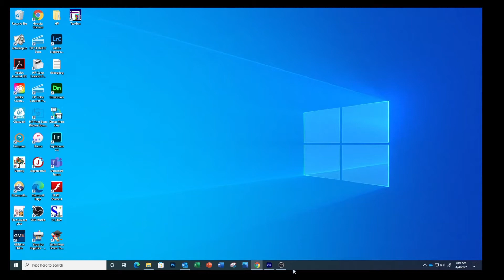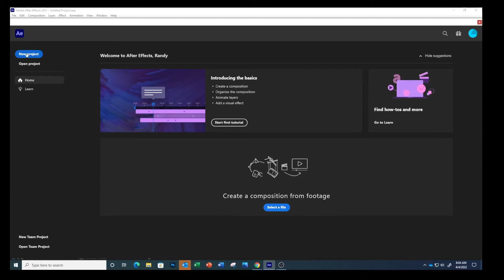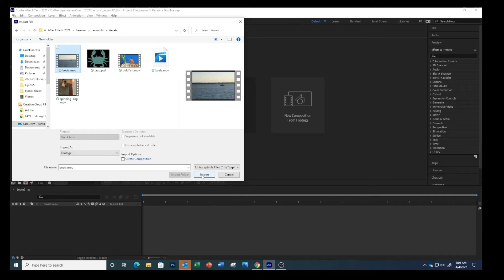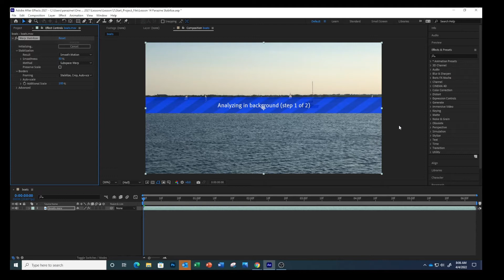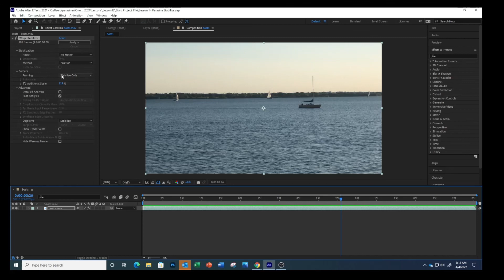After Effects Lesson 14 1 Advanced Editing Techniques